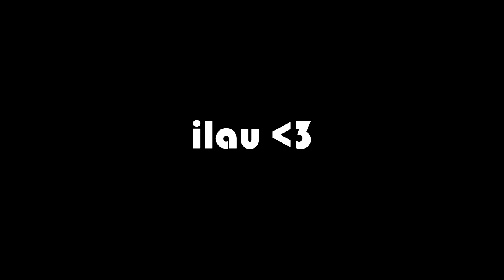Super Fun SMITE Time (LIVE) | ep. 8 ft. IncredibleOrb | He's Anubis, what else is new :P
Hello snarfies! Here is a match from my livestream the other day

Thumbnail art by AwesomeCuza!

Wanna look swiggity swag? Check out my awesome shirts and more in my snarf store!

ilau snarfies ♥!